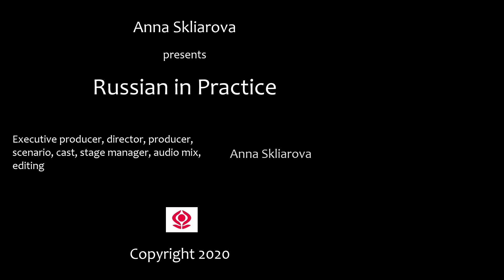Russian in Practice. Beginner Level. 31. Speaking about Past Events – Presentation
Russian in Practice
Beginner Level
Welcome to my online course “Russian in Practice”! My name is Anna, I am Russian and I am a language teacher. You learn new words here and do lots of speaking practice. It’s an interactive online course absolutely free for you! All you need is a quiet place where you can concentrate on the phrases and repeat them after me without being disturbed. Enjoy your growing knowledge of Russian!

Watch every episode several times before going on to the next one. This way you make your future speaking the Russian language a great fun.

I make these videos for you when I have free time.

It is forbidden to use any part of this video in individual, group and online courses without a written permission of the author of “Russian in Practice” Anna Skliarova.

You see the invitation to my Facebook page during the lesson but it's not active any more, sorry. Maybe one day I will open another interesting source on socials! :)